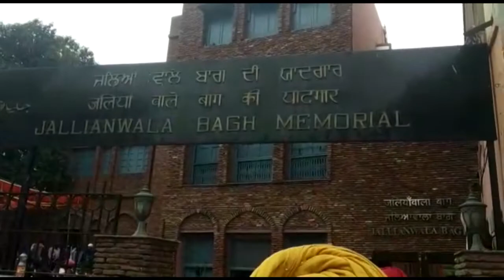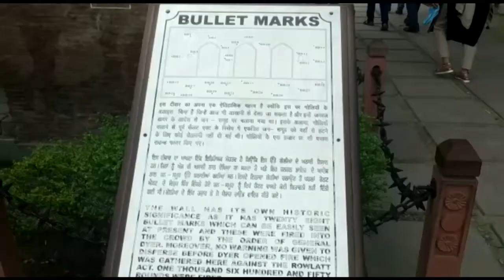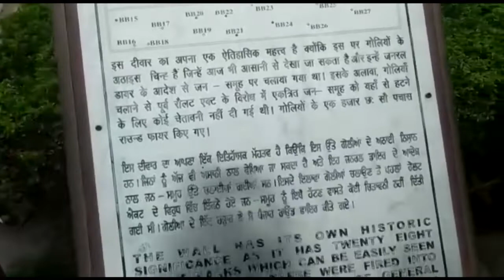JALLIANWALA BAGH AMRITSAR | HISTORICAL PLACES IN AMRITSAR | PUBLIC GARDEN | MUST VISIT PLACE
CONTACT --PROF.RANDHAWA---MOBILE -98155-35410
(D A V COLLEGE AMRITSAR